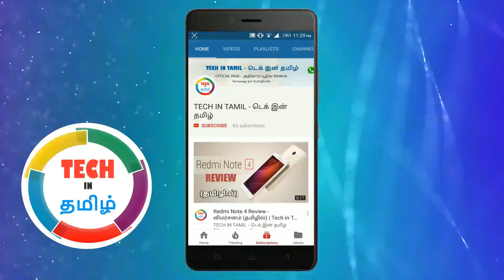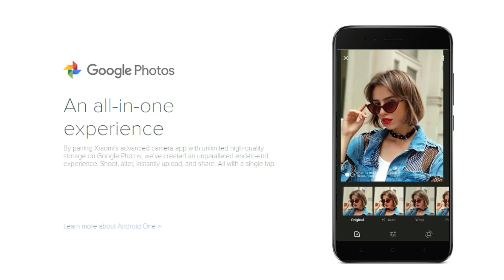Xiaomi Mi A1 - Stock Android உடன் வரும் முதல் Xiaomi SmartPhone | Tech in Tamil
Xiaomi Mi A1 - Stock Android உடன் வரும் முதல் Xiaomi Android One Smartphone. MiA1 AndroidOne | Specifications and Features | Tech in Tamil

Mi A1 (Gold, 64 GB) (4 GB RAM)
Mi A1 (Black, 64 GB) (4 GB RAM)